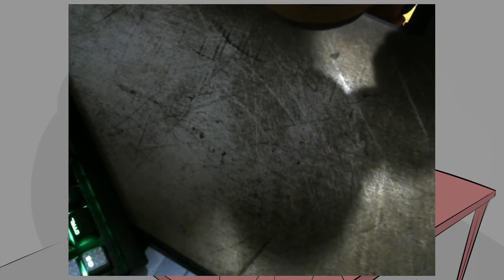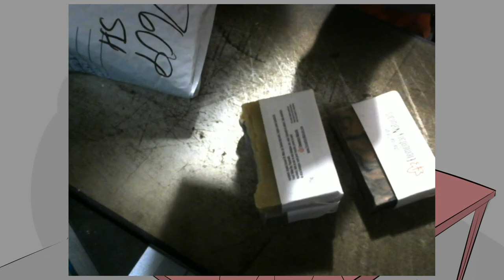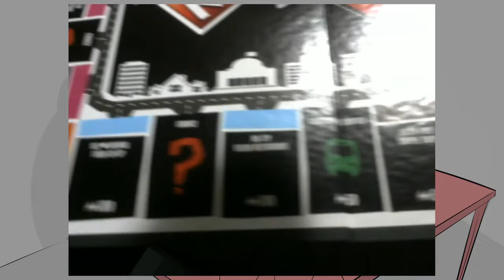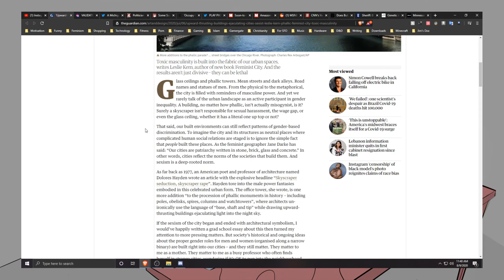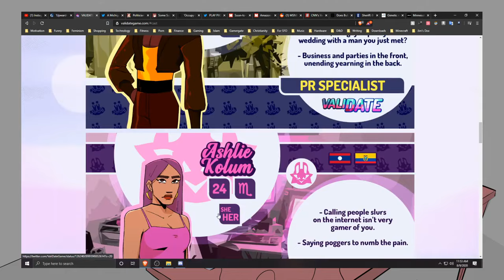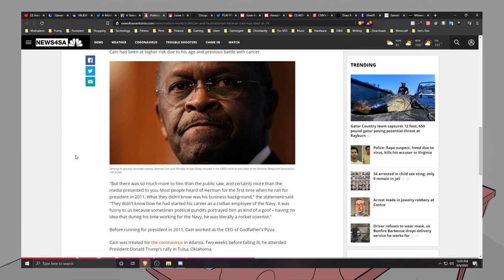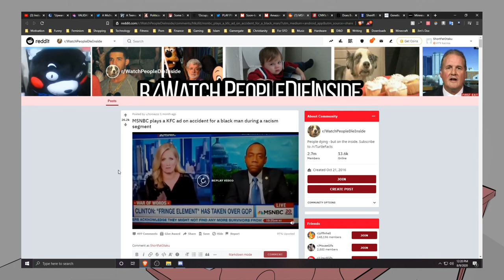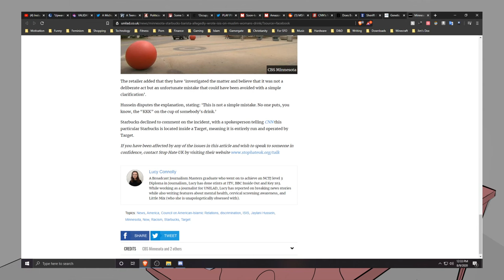The Weekly Sip With Package Opening!!!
This is an archive of old an Weekly Sip episode!